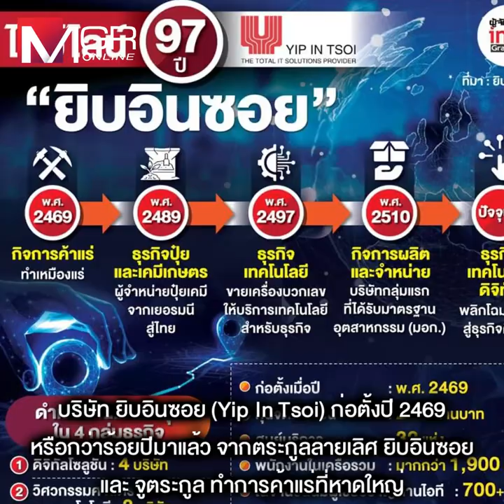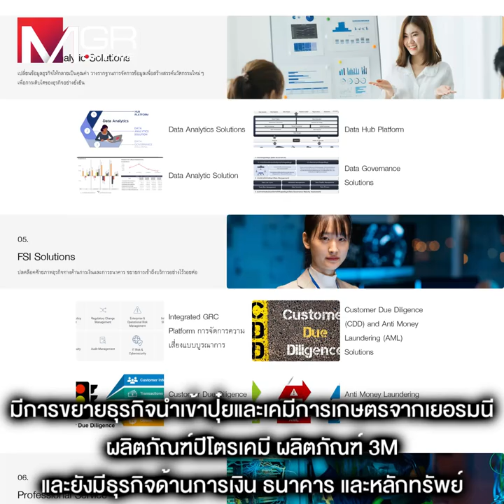จับตา “ยิบอินซอย” ดีลซื้อ “โรบินฮู้ด” เชื่อมต่ออีโคซิสเต็ม